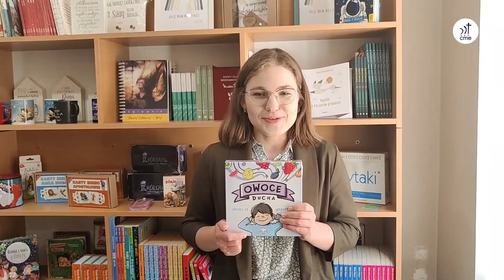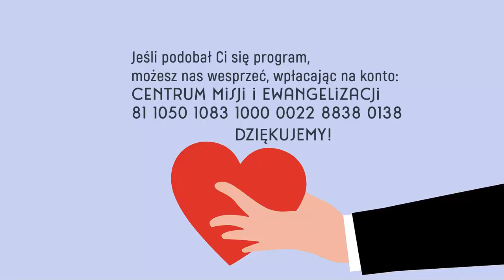Szkółkowieści #38 – 29 maja 2022